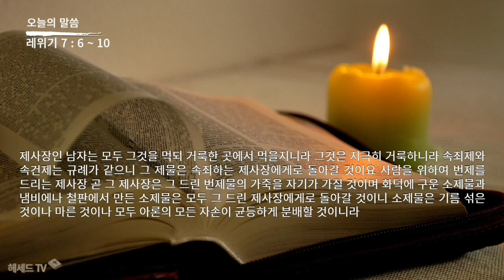성경 암송(레위기 7장 6~10절: 김종성 성우 낭독)